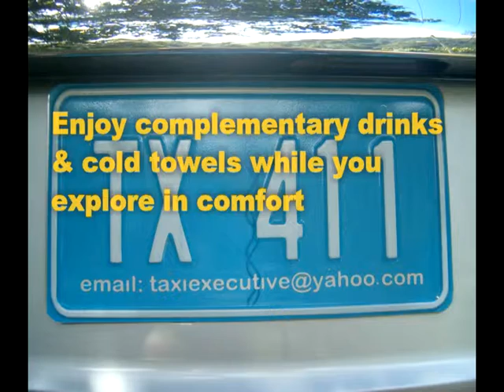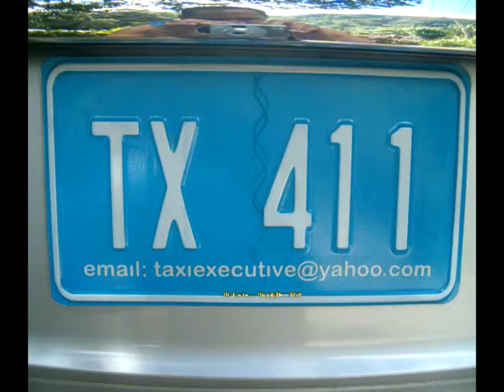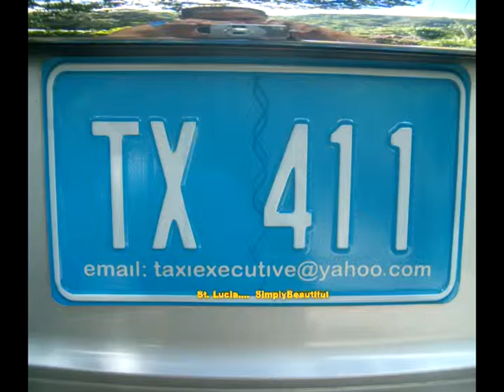taxiexecutive stlucia vip's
Explore St. Lucia in comfort. Let us be your guide